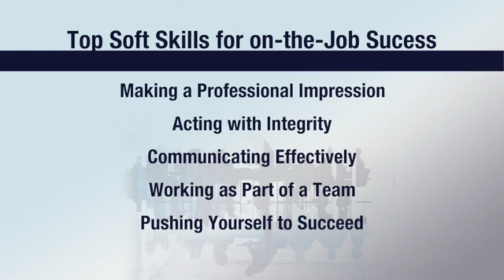Soft Skills in the Workplace - Preview Clip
This preview clip offers a sneak peek of JIST Career Solution''s new video, "Soft Skills in the Workplace, Second Edition."